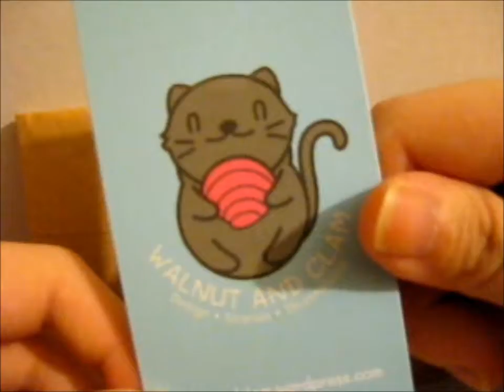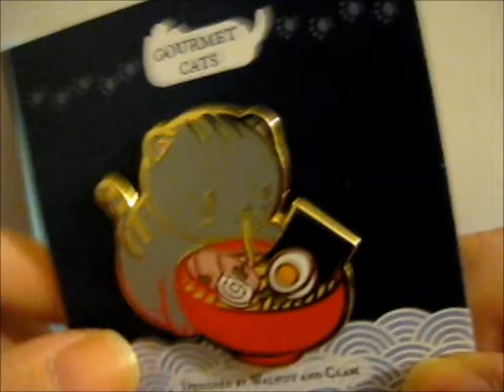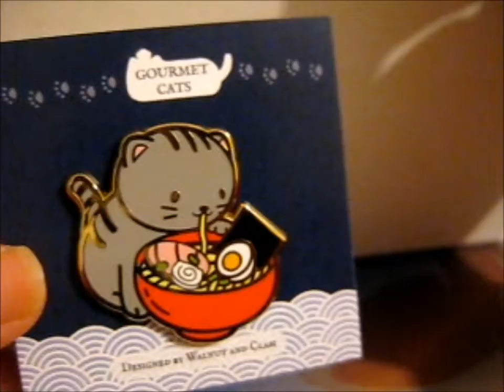Gourmet Cats KS Pin & Stickers! ~ walnutandclam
Opening of: Gourmet Cats KS Pin & Stickers! ~ walnutandclam

pfwvssj